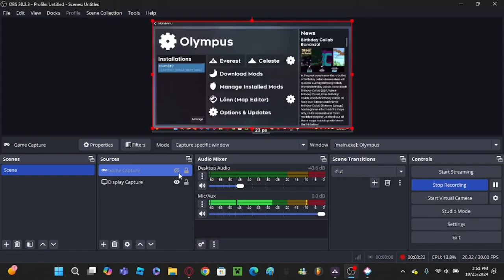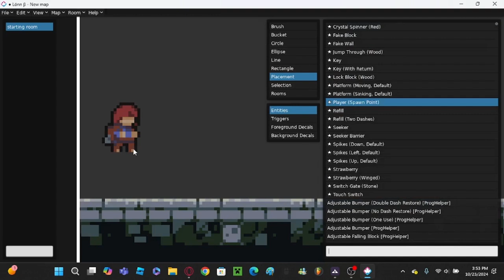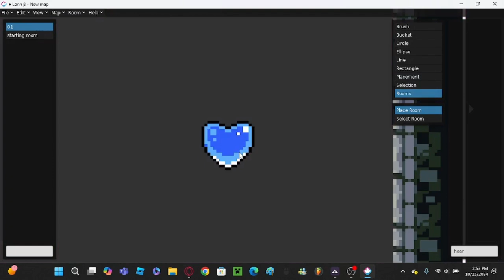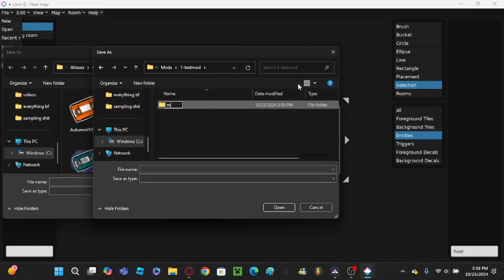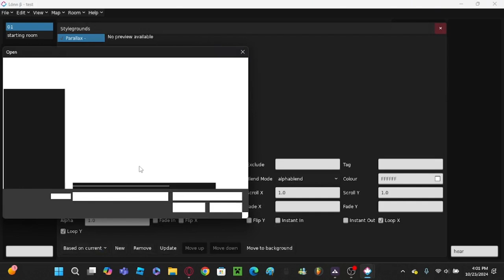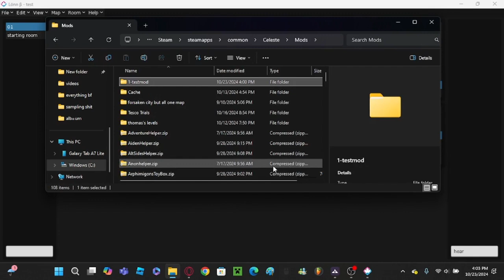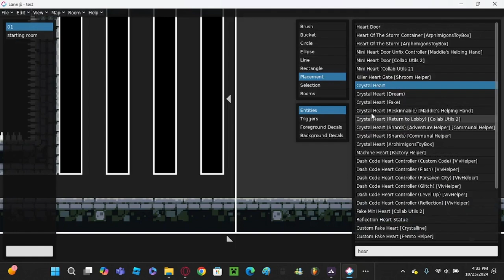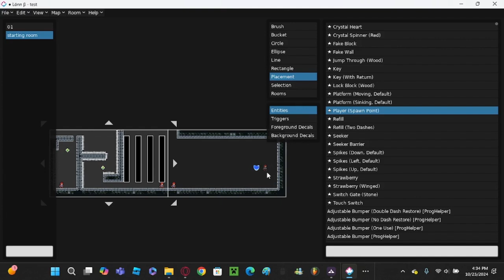Celeste Lönn Tutorial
hi i made this for a school assignment :P
sorry if bad but i wanted to make one, it helps with stuff like adding backgrounds but ill make another video on the tiles stuff

EDIT 1/16/25
hi so im not a expert at modding or map creation in celeste! so please, before you ask me some question use the wiki! im sorry for not linking it earlier!
(also leads to the celeste discord)